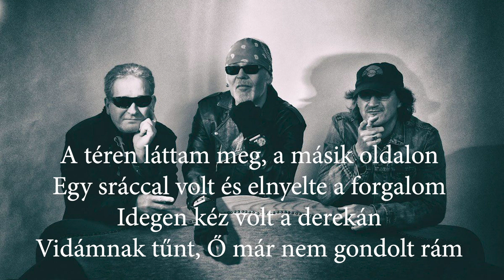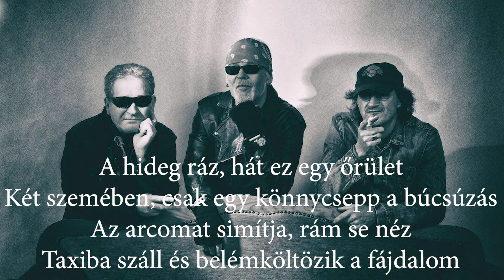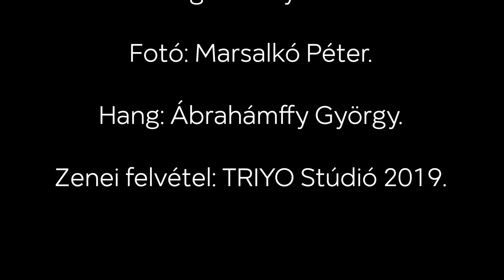Triyo – Sztori (szöveggel)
Ábrahámffy György (Ábris) ének, gitár.

Sár József (Joci) dob.

Máhonfai Caba (Csabi) basszus gitár, vokál.

Zene: Ábrahámffy György.

Szöveg: Surányi István.

Fotó: Marsalkó Péter.

Hang: Ábrahámffy György.

Zenei felvétel: TRIYO Stúdió 2019.